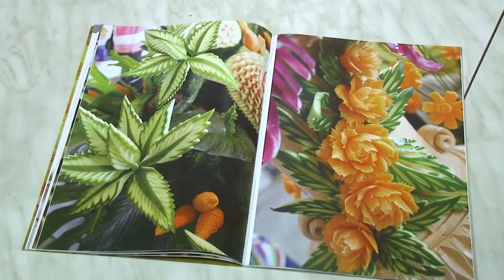День города - новости Рязани 20.10.16